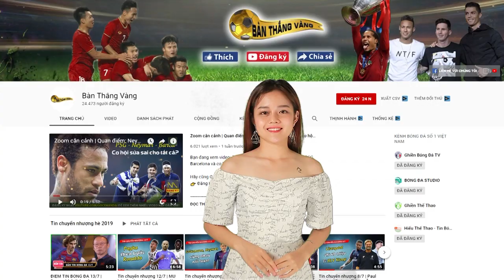Top 8 đề cử "Cậu bé vàng" 2019 ► Bom tấn Matthijs de Ligt và Joao Felix dẫn đầu cuộc đua!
Bạn đang xem video: Top 8 đề cử "Cậu bé vàng" 2019 ► Bom tấn Matthijs de Ligt và Joao Felix dẫn đầu cuộc đua!